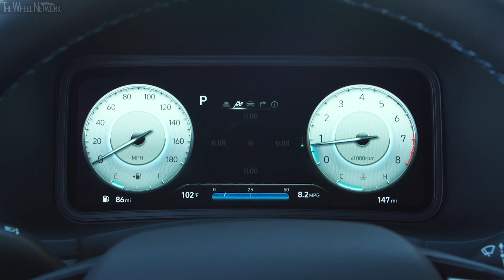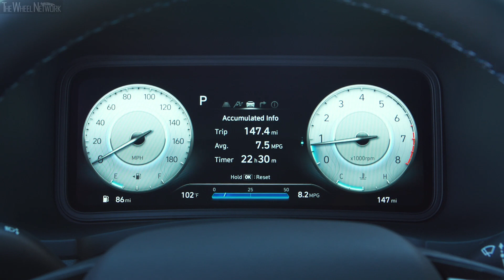2022 Hyundai Kona N | Racing Red | Driving, Interior, Exterior (US Spec)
Hyundai Kona N Specifications:
▪ Engine – 2.0-liter, 4-cylinder in-line, turbo petrol
▪ Max output – 276 hp at 5,500-6,000 rpm

▪ Exterior color – Racing Red
▪ Footage location – Hyundai Proving Grounds in California City, California, United States

Video Timeline
0:00 – Driving
7:37 – Interior
9:13 – Exterior
10:48 – Engine